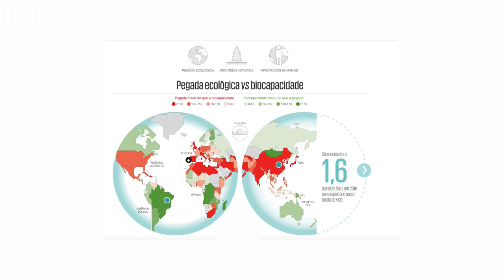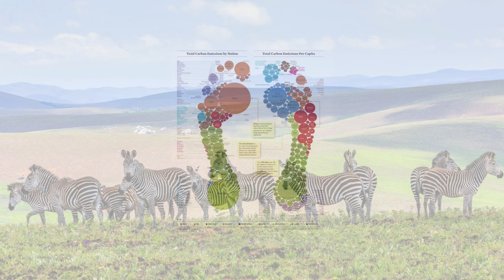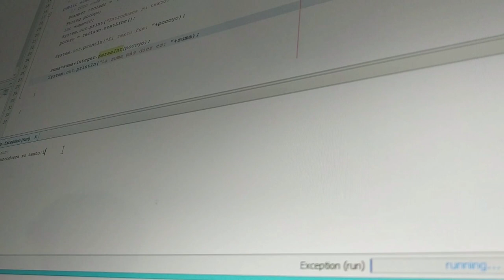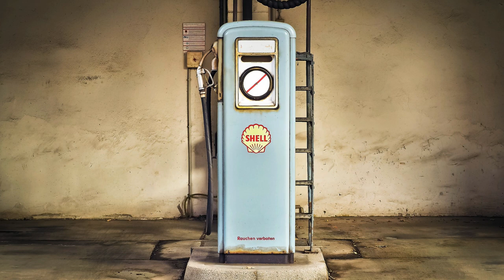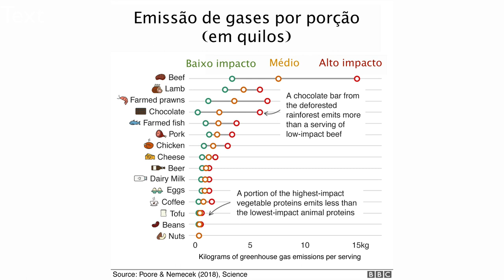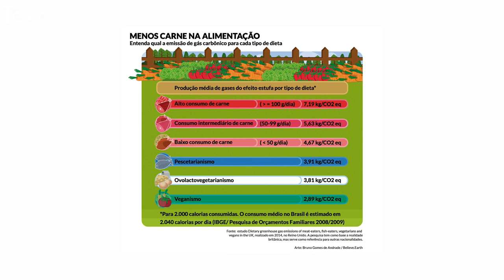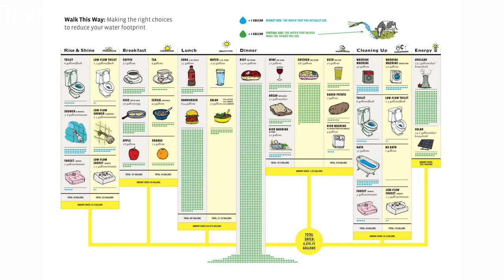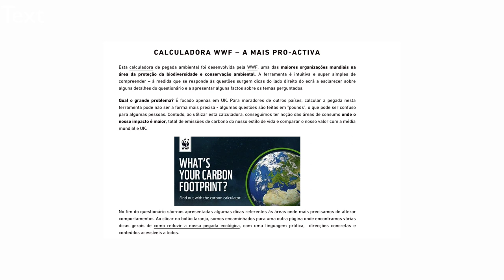AVALIE SUA PEGADA ECOLÓGICA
Tudo o que fazemos deixa uma marca no meio ambiente. Até comer bananas. Neste livro, o pesquisador inglês Mike Berners-Lee reflete tanto sobre o consumo de itens que nos rodeiam diariamente (alimentos, livros, sacolas plásticas, bicicletas, banhos...) quanto sobre o impacto global do desmatamento, das viagens de avião e do uso constante da internet.